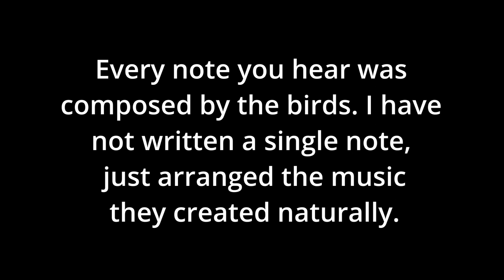Birdhoven: Thick-Billed Murre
SOURCE BIRD RECORDING(S):
Andrew Spencer/Macaulay Library